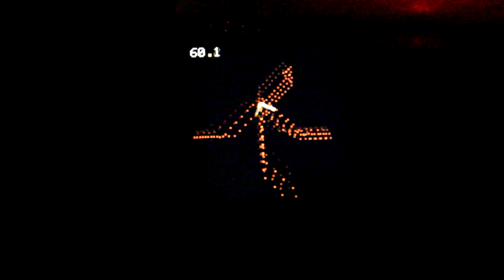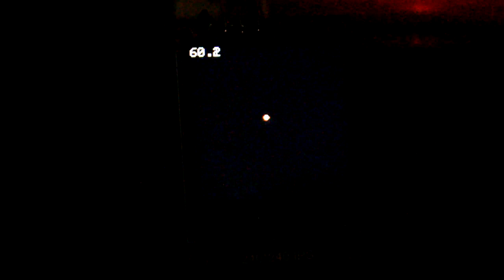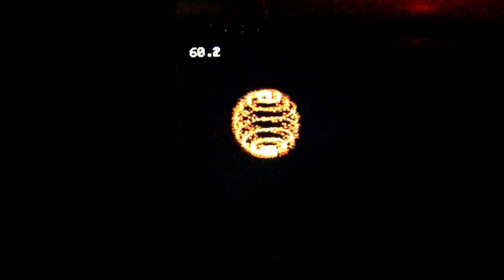Oscilloscope music on my diy oscilloscope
STM32F407 + ST7789
Jerobeam Fenderson - Oscilloscope Music Kickstarter (June 2015)